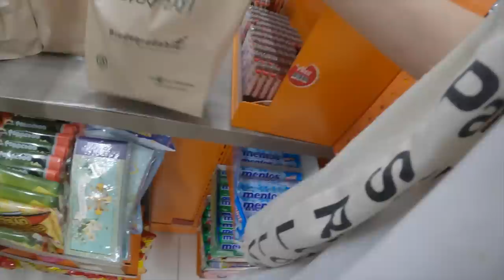Slice of Life: A Uni Student's Winter Break, Daily Makeup & How to spend a break as a student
(WITH SUBTITLES) In this Slice of Life episode 62, I show you the last video of the year! In this video, I hang out with my cousins in the Philippines, show you my daily makeup, try cafes in Pampanga, be productive, go to the river, explore BGC, travel to Bohol, and stay at the Bellvue Resort.

❍  Hey everyone!
  ミ✫

Thank you to Abigail for editing a part of this :D and thank you to Tiff and Dot for filming :]
Wishing you a wonderful year! I am excited to start the new year with you :)

  ミ✫
⏤ IVOS - Come Inside of My Heart, sped up and reverb by luv
⏤ Sage. - Sundress
⏤ IVE - Eleven Lofi version by 다니헤르츠
⏤ Morrie - Mr. Wonderful
⏤ RYYZN - Miss You
⏤ Pink Sweat$ - Honesty Lofi version by MeloJam
⏤ Red Velvet - SO GOOD Instrumental Lofi Version by yuDay
⏤ Jaizer Nadal - fishball
⏤ SEVENTEEN - Rock With You Beach Shack Version by elzish two
⏤ Treasure - DARARI Beach Shack Guitar Version by elzish two
⏤ Car The Garden - Romantic Sunday (Cover by Vlog for Cielo)